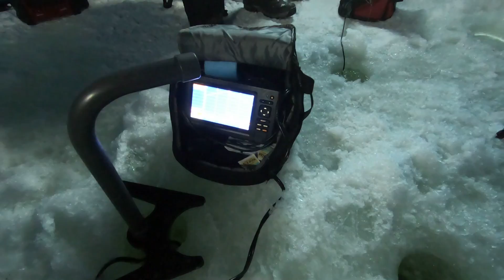Ice Fishing for Colorado Cutthroat and Brown Trout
We had out way north in search of some beautiful Colorado cutthroats and come across some beautiful rainbow and brown trout.

Support and show love for Out Fished Angling by purchasing our appearal

► My Camera Equipment:
My chest camera (GoPro Hero 7 Black)
My aerial shots (DJI Mavic Air Combo)
My Main Recording Camera (iPhone 11 Pro Max)
My SLR (G7 Lumix)

My Camera Accessories:
GoPro and iPhone Flex Clamp Mount
GoPro Flex Clamp Mount with Adjustable Gooseneck